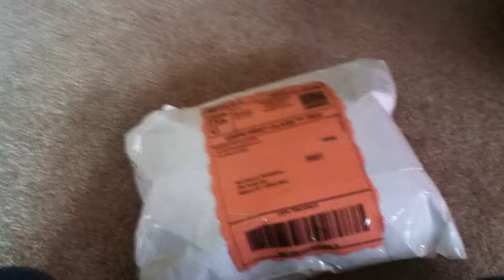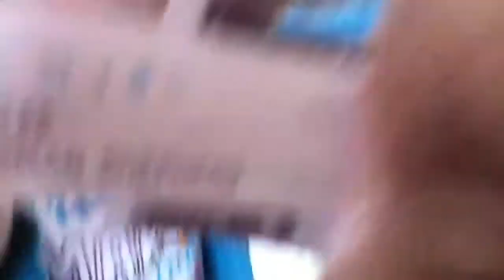Webkinz German Shepard unboxing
Yea I've always wanted a German Shepard